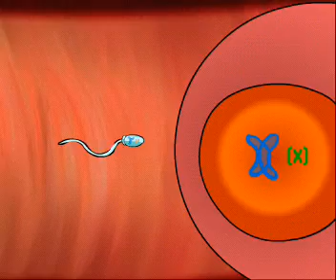Процесс оплодотворения у животных